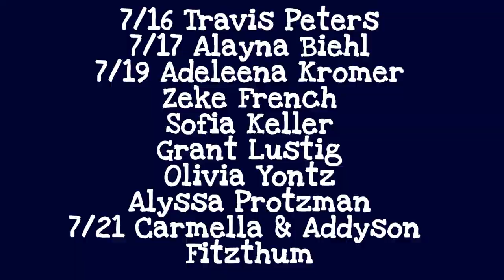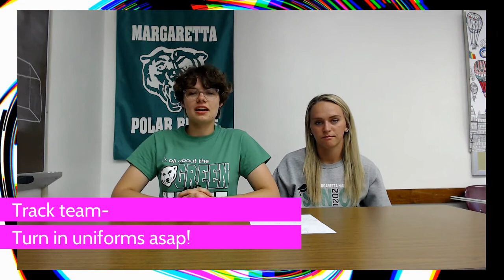Tuesday, June 1, 2021